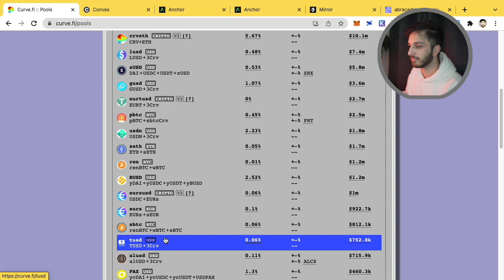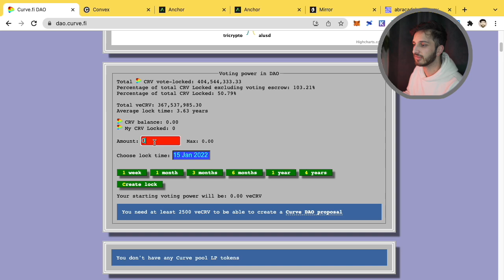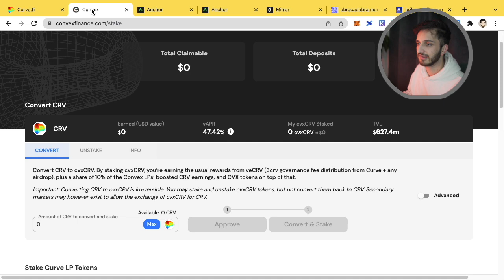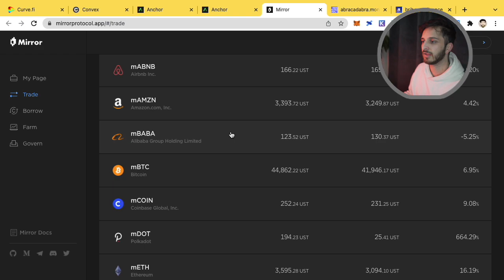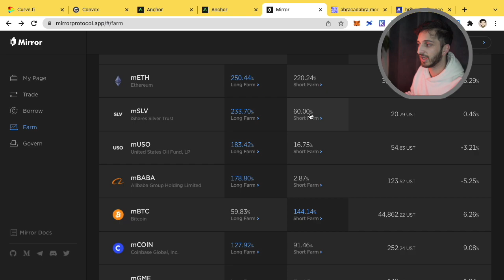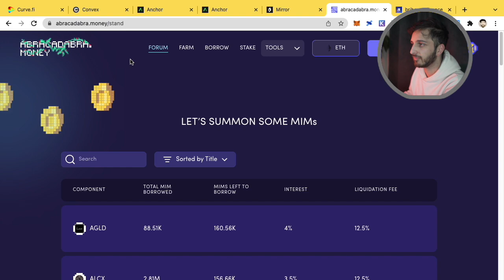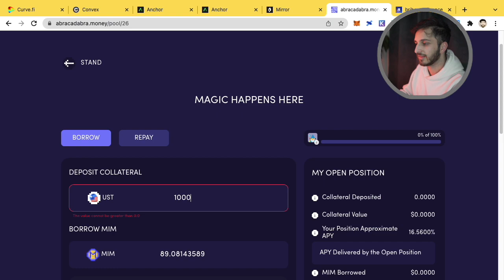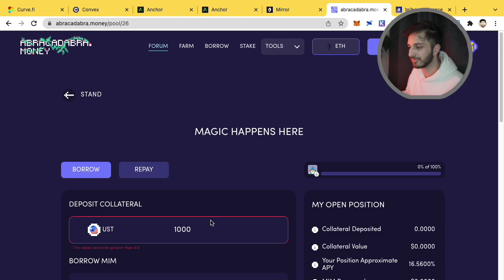How To Make Passive Income In Crypto - High Level Guide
This is the last of the 3 part series on passive income in crypto - i love passive income so there will be plenty more!
In this video we cover 3 high level defi methods to utilise to earn some passive income.
Why are these high level? They either require a solid understanding of Defi or require higher capital to set up.
Again as always, any questions just ask!

Protocols mentioned in video
Curve finance
Convex
Anchor Protocol
Mirror
Abracadabra (UST/MIM)